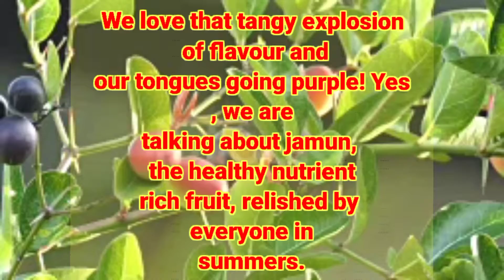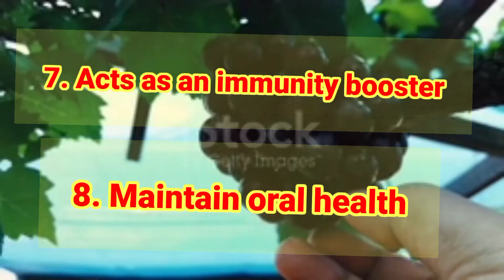8 Health Benefits Of Eating Berrias Jamun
8 Health Benefits Of Eating Berrias Jamun / Berrias jaman ki faydi